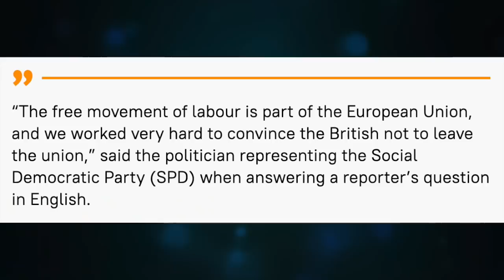UK energy crisis; Oil prices surge, corporate profiteering and EU blames Brexit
UK petrol crisis; Prices surge, corporate profiteering and EU blames Brexit

Brexit to Blame: Germany's Olaf Scholz Says 'End to Freedom of Movement' Fueled UK Petrol Crisis

CRYPTO SUPPORT
BITCOIN: 3JvdnoyWMb93hSRgk58ZstUxg11PW9mKSr
ETHEREUM: 0xF39BdFb41f639B82E3D2Bf022828bC6394F533A3
LTC: MGFiMC18ZViF6DcCixMqAAP11TG4tF6Acj
ADA: addr1v94ayqu53uklgqnn6c4x4weu8zk4uw78km8capd5rjdc06q28j370
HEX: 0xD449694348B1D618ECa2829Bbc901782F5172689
EMC2: EXX4KK9pZLx7uiLWnCXtp7iMKjtq6o5b6R